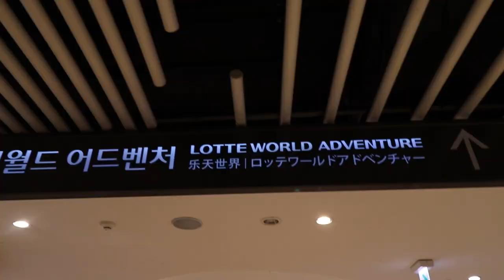Huge Indoor Theme Park | Lotte World In Korea Is Amazing!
Is it possible to fit a theme park inside a building? South Korea found a way! Join us as we experience one of the largest indoor theme parks in the world!

Something to note is that this place on many levels is a spitting image of Disney World.

We booked our tickets with Hana Travel on Camp Walker in area IV, but I am sure if you are military your installation will have available tickets for you!

Got a video idea you want to see come alive?

Our Gear!